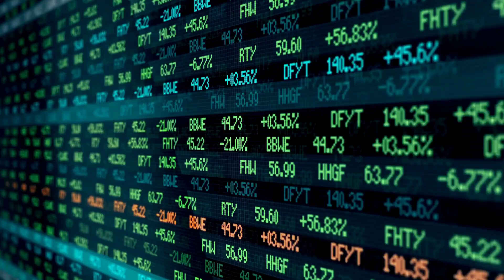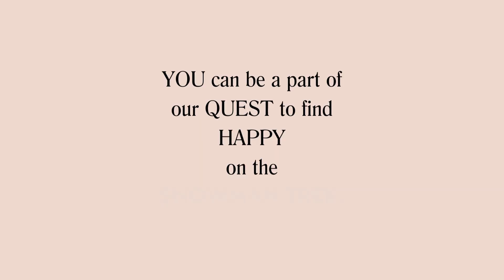Why I'm Hiking the Snowman Trek!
Join Canadian Adventurer and Filmmaker, Kendra Slater, and I as we take on one of the world's toughest treks—the Snowman, in Bhutan!

🥾 BUT WHY?

Hiking the Snowman has long been a dream of mine but until recently, I was convinced it would remain one of those lofty vision board ideas. Then along came serendipity, and she whispered in my ear:

"Hey Sam—didn't Bhutan open its doors in 1974? That means you're both having a 50th this year! And isn't your all-round favourite backpack company also celebrating 50?"

Indeed. With the stars aligning, I reached out to a fellow adventurer, the maker of said kick-ass backpacks (Osprey) and shared an idea.

What if the myth of Shangri-la really did exist? What if we told you we found it–right where myth said it would be... in the Himalayas... a tiny nation where Happiness is the most important measure of success?

Kendra Slagter and I are on a mission to find Happiness with a capital “H”. With your support, we will film our journey and bring the answers we find home to you.

🥾 BHUTAN

Until 1974, Bhutan was almost a mythical country of its own, cut off from the Western world. Although it has opened up a little bit, Bhutan is still one of the most difficult places on earth to reach. Which is a metaphor in itself, because we know this little country is where elusive Happiness lives!

Bhutan is also a progressive country that measures Gross National Happiness instead of Gross National Product. These beautiful people and their remarkable culture created a whole new way to look at life – and imagined a whole new definition of success. What better place to find Happiness than in a country that strives for it every day. We want to bring that idea of Happiness back with us for everyone to share.

🥾LET'S GET REAL FOR A MOMENT

Women’s mental health is an issue I take very seriously. I had my own nervous breakdown at age 27, my mother has endured more than 13 rounds of ECT (electric shock therapy) in a desperate attempt to regain control over her depression and anxiety, and my daughter suffers from intense OCD.

The reality is, ask any woman today how she's doing mentally and your answers—if truthful—will be tinged with waning degrees of lower-quality mental health. Our mothers, grandmothers, sisters, daughters, nieces, cousins, and friends all struggle in a world that demands too much. Kendra and I have seen firsthand the toll it takes, not just on the women themselves but their family and friends.

Our goal in this documentary is to help women readjust their thinking, reduce societal stress, and bring more Happiness to everyone’s lives.

Mental health emergencies, depression, and suicides are at all-time highs in North America. Globally, death by suicide is one of the leading causes of premature death according to the World Health Organization (WHO). Women are particularly impacted by mental health issues. Although more men die by suicide than women, women are actually more susceptible to the causes of suicide including depression. Not only that, women and girls attempt suicide about twice as often as men.

🥾OUR TWISTED DEFINITION OF SUCCESS NEEDS TO CHANGE

Part of the problem is that our definition of success is so twisted now that it’s an unattainable ideal. For most of us in the modern Western world, finding this impossible level of success is about as likely as finding those lost, mythical cities.

It’s time we redefine what “success” should mean. Maybe burning the midnight oil, putting in 80-hour work weeks, and missing our fifth family dinner this week shouldn’t be the badges of courage our society makes them out to be. Maybe we need to:

·       Search for more Happiness in our lives
·       Be together as a family, not work apart for the family
·       Adjust our goals and reach for different achievements
·       Get off society’s treadmill and be more grounded in ourselves

We believe that there is a strong connection between our Western definition of success – and the stress it induces – and rising mental health issues. We need to find a better way, and we need to do it now before it gets worse.

🥾 OUR FILM

Our documentary will explore how the Bhutanese look at Happiness, and how we in the Western world can change our ways for the better. But the path isn’t as straightforward as you might think. Happiness isn’t found in a mountain spa. We’ll travel through stunning Himalayan vistas on the Bhutan Snowman Trek, a trek that many consider to be one of the hardest in the world. We will push our bodies and our minds to places they haven’t been before – both literally and metaphorically. It’s going to kick our asses. But we know it will be worth it. We know we’ll come out the other side with a better appreciation of who we are, what we can achieve, and what Happiness really is...

🥾 PLEASE SUPPORT OUR UPCOMING KICKSTARTER CAMPAIGN!

Details coming May 1st